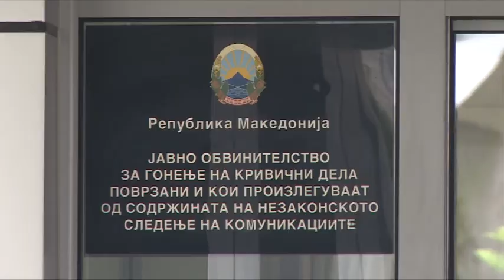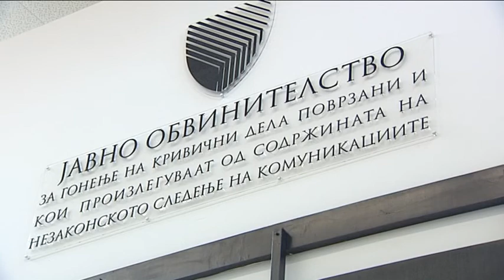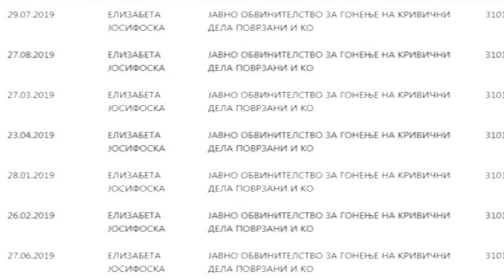Тим ревизори ќе ги чешла надоместоците на СЈО